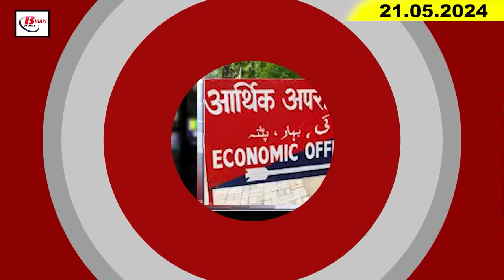Today Bihar Evening news of 21st May on Fifth phase election, NEET paper leak case, Patna metro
Today Bihar Evening news of  21st May on Fifth phase election, NEET paper leak case, Patna metro, Rohini Acharya.
Evening Eveningbiharnews bihartodaynews Biharnewshindi biharnewslive patnanews Biharweather Bihartempreture Temperatureinbihar Biharweathertoday Biharcoronaupdate1. BPSC gave relaxation in age limit for education department jobs.
1. Show cause issued to polling personnel missing from election duty

2. People got relief from heat amid possibility of rain

3. 13 tractors seized as part of major action against illegal sand mining

4. Names of new suspects came to light during interrogation in NEET paper leak case.

5. Education Department is preparing to take departmental action against 577 negligent headmasters.

6. There was a big challenge in these areas under the fifth phase of elections.

7. Metro tunnel work reached near Akashvani station from Gandhi Maidan.

8. Unique initiative for children in this government school of Gaya

9. A case of fraudsters cheating jewelery shopkeepers with fake gold filings came to light.

10. Internet service stopped for two days after election rivalry in Chhapra.

11. Rohini Acharya's clarification came after the allegation of booth capturing.

12. CM Nitish made a big promise regarding employment

13. Hina Shahab's reply to Pappu Yadav's statement came out

14. Mukesh Sahni made this appeal to the youth during the election rally.

15. Gautam Gambhir said that IPL will not be a shortcut to play for India..